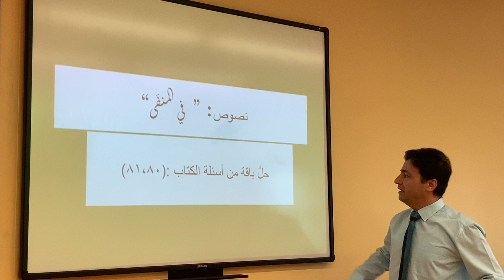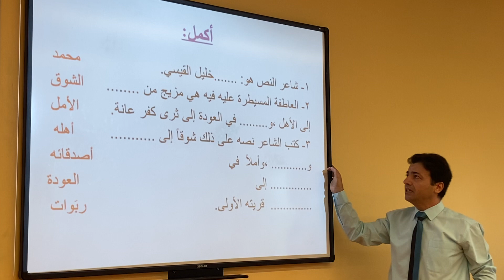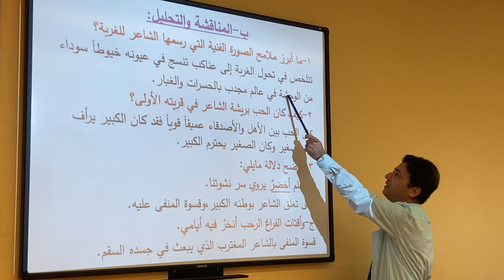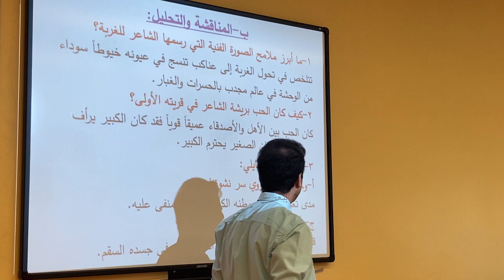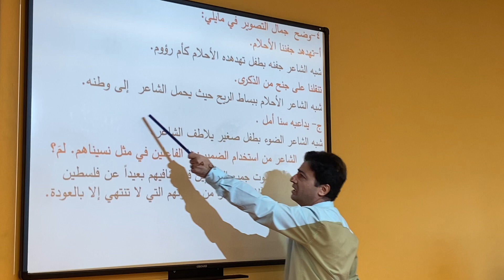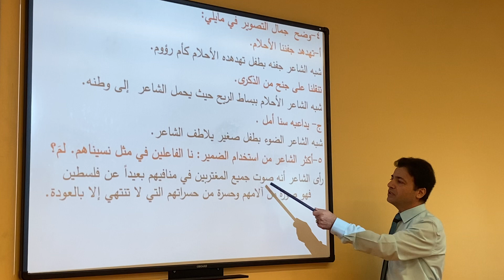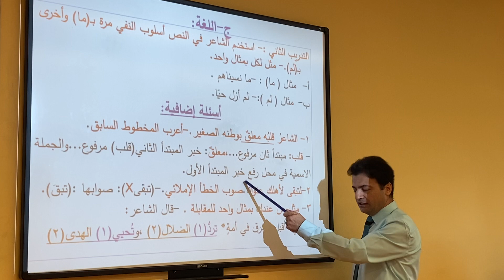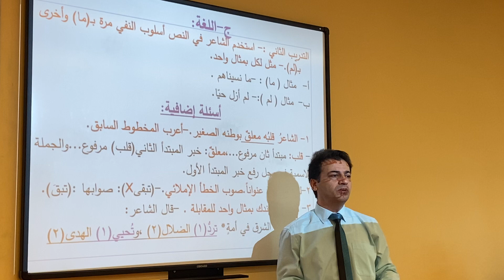اللغة العربية-الصف الثامن-حل اسئلة قصيدة في المنفى